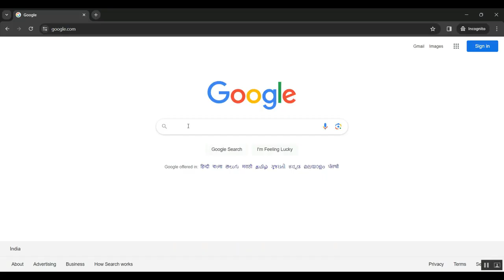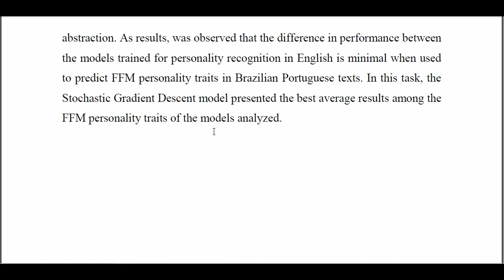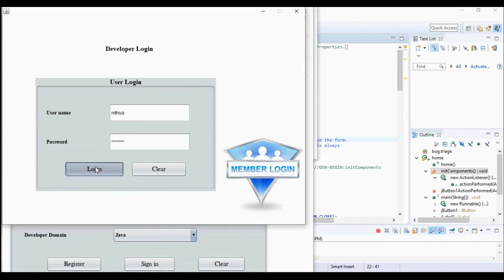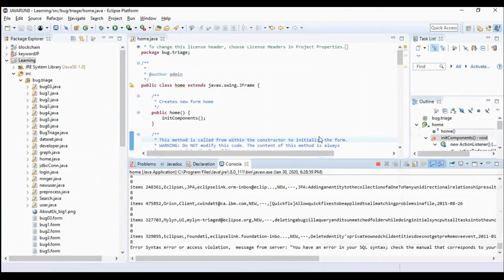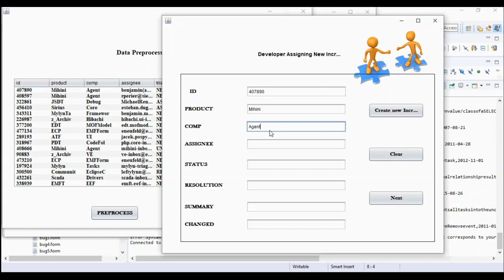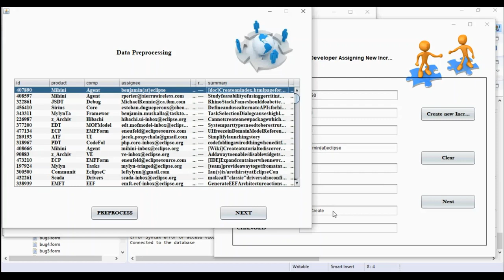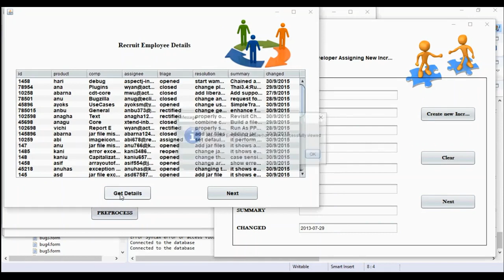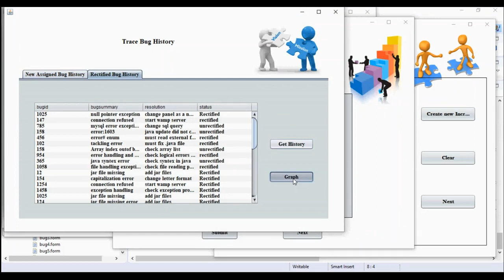Words Similarities on Personalities A Language Based Generalization Approach for Personality Factors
IEEE PROJECTS 2024 TITLE LIST

* Complete Source Code
* Complete Documentation
* Complete Presentation Slides
* Flow Diagram
* Database File or Dataset
* Screenshots
* Execution Procedure
* Video Tutorials
* Supporting Softwares

Support Specialization
* 24/7 Support
* Ticketing System
* Voice Conference
* Video On Demand
* Remote Connectivity
* Document Customization